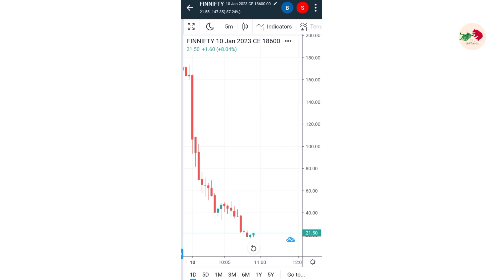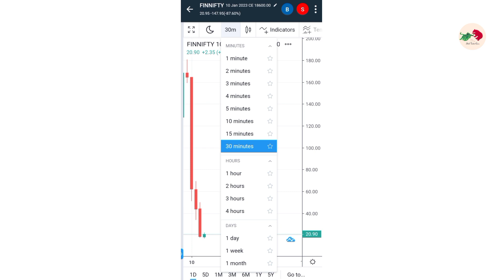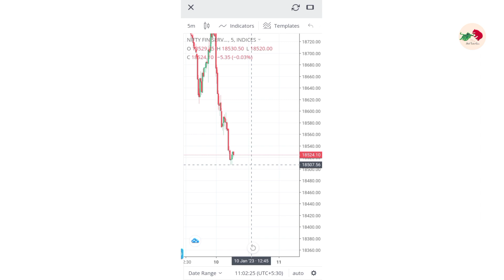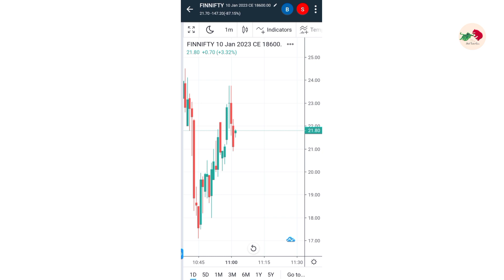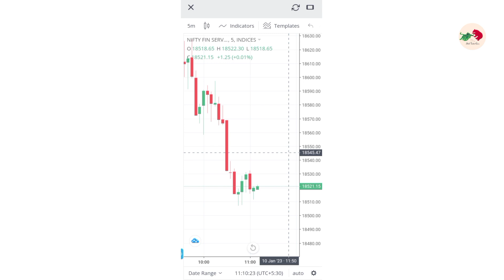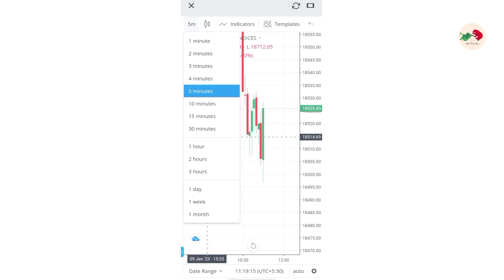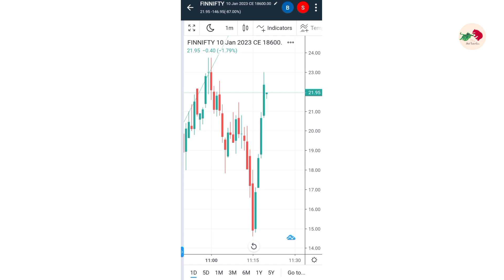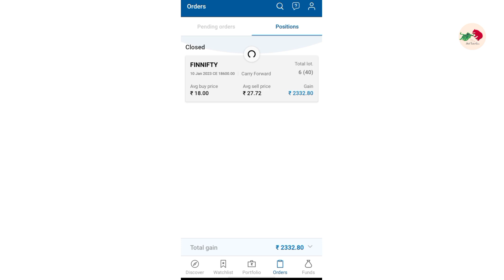Finnifty Trading Today l Expiry Day l 10 Jan 23 l Stock Trader Gain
Finnifty Trading Today l Expiry Day l 10 Jan 23